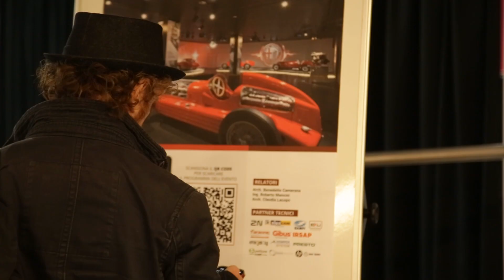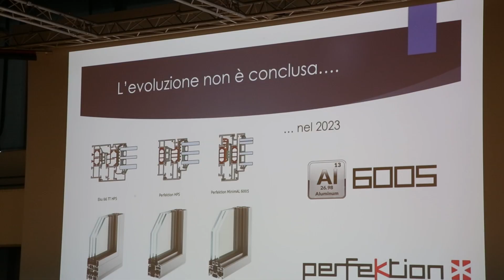Intervista a Alessandro Costanzo - EKU SISTEMI - Arese 13 Giugno 2024